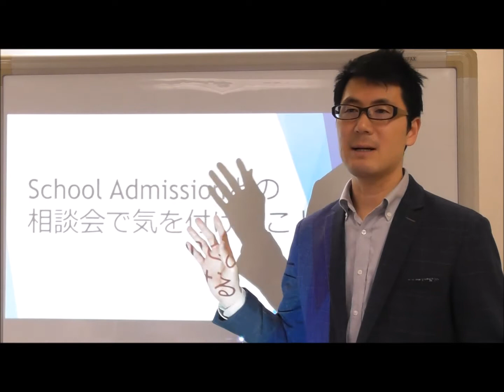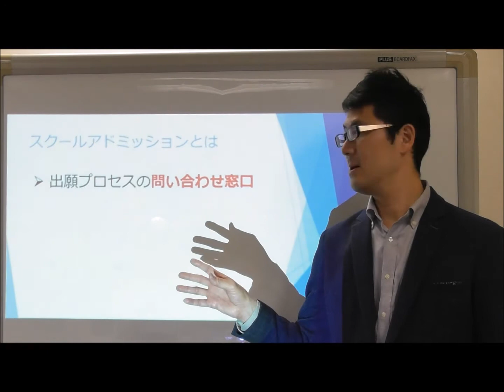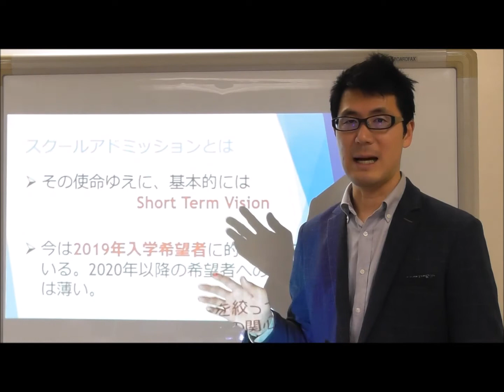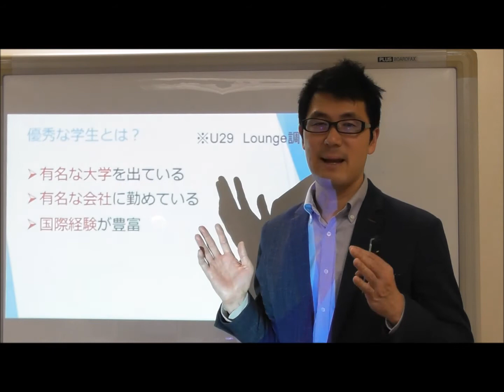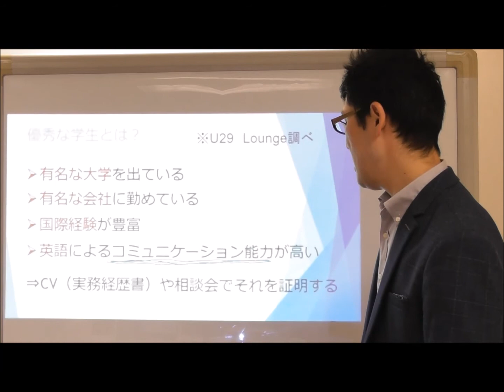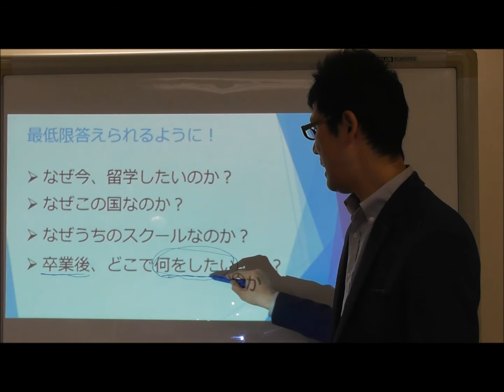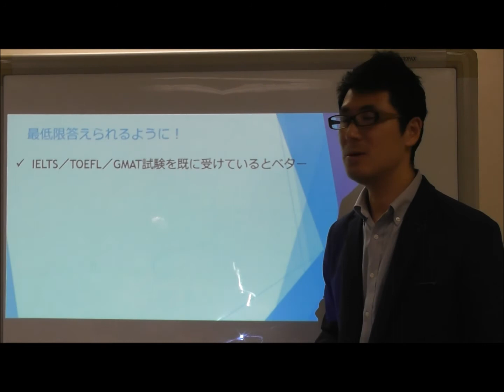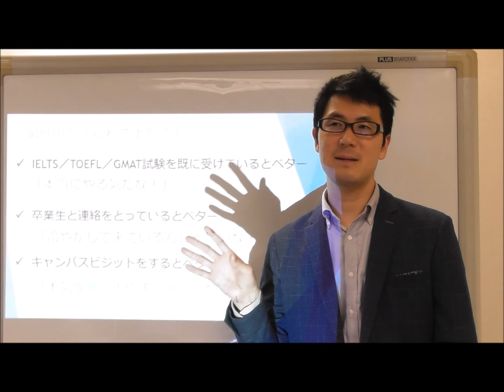MBAアドミニとの相談会で気を付けること【U29Lounge】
◆大学・大学院留学でビジネス学位取得目指す人集まれ！！
海外大学・大学院でビジネス学位を取得したい人！留学前に仲間と一緒に勉強・準備しませんか？将来、確実なキャリアアップを目指す方参加必須のゼミナールです。